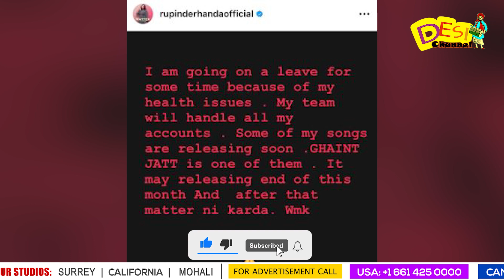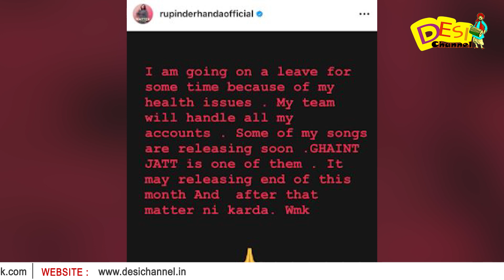Rupinder Handa ਦੇ Fans ਲਈ ਮਾੜੀ ਖਬਰ, ਜਾਣੋ ਕੀ ਹੋਇਆ Rupinder Handa ਦੇ ਨਾਲ | Desi Channel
DAILY HUNT
Sling TV (Dish Network USA)
ROKU
Toober Tv available on
Shaw (Canada)
Roggers(Canada)
Videotron (Canada)